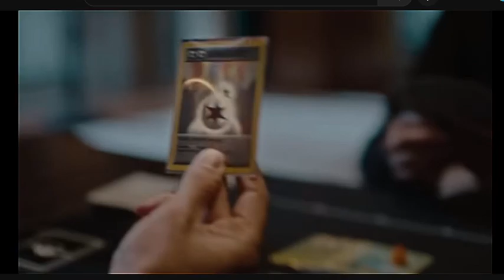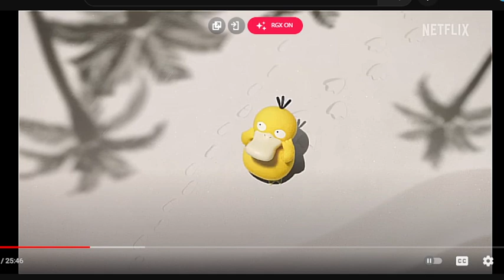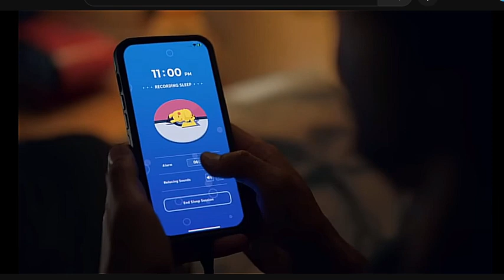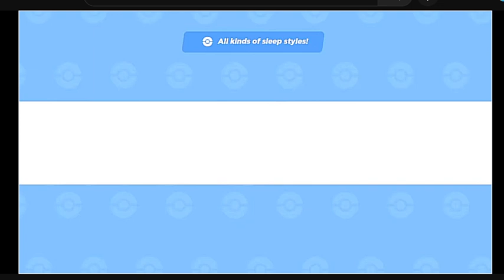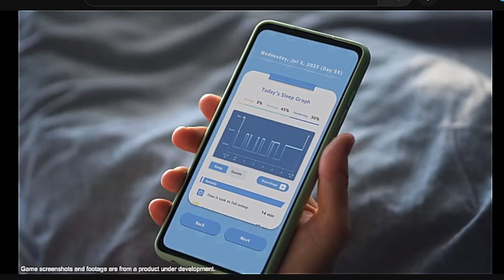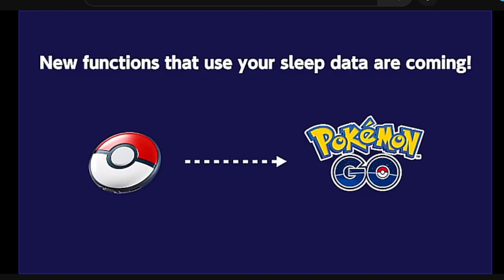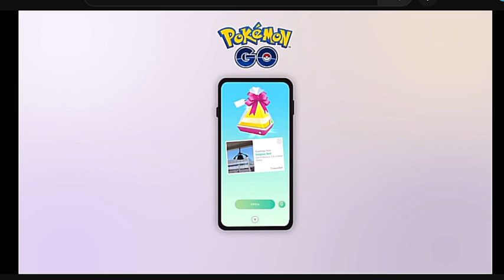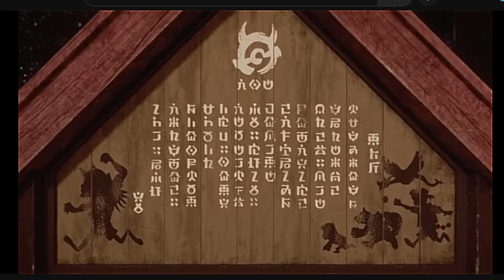Pokemon 2023 Direct Reaction